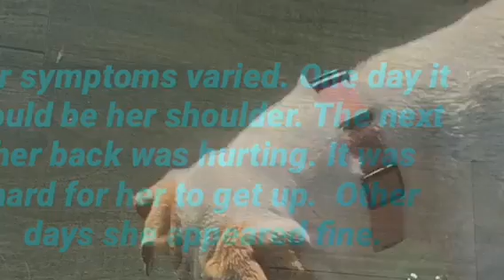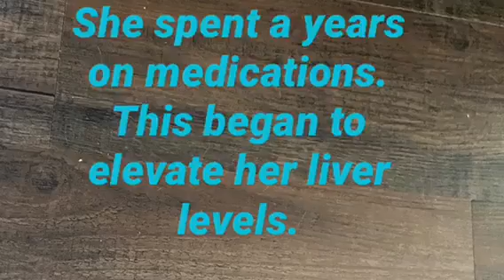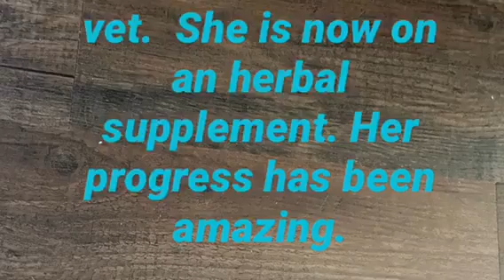Immume mediated poly arthritis in dogs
Example of dog with immune mediated poly arthritis.